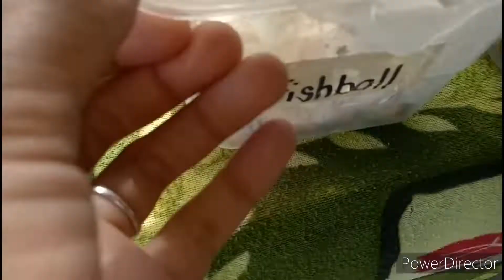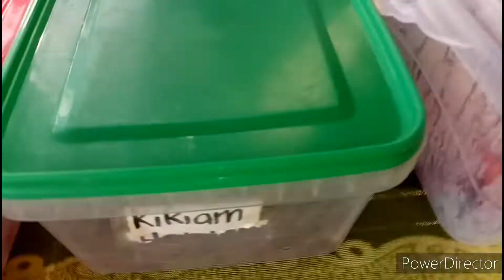TURON PANG NEGOSYO|IBA PANG GANAP SA AKING TINDAHAN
TURON PANG NEGOSYO
IBA PANG GANAP SA AKING TINDAHAN